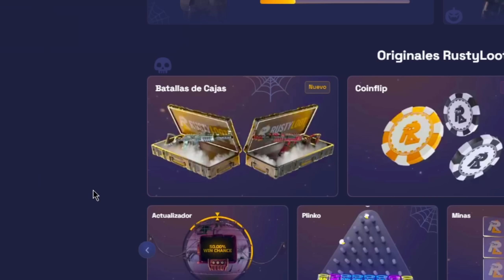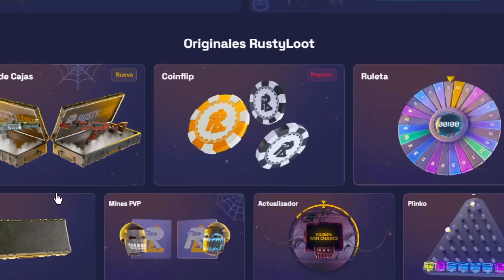ESTA FUE LA MEJOR PETRO DEL WIPE *mucho pvp* - Rust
🔥ESTAMOS DE SUBATHON POR ACÁ🔥